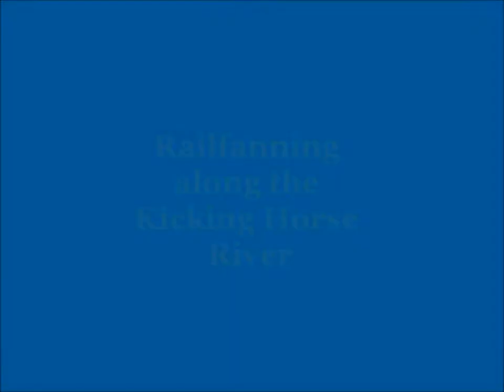Railfanning Along The Kicking Horse River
Here are some clips from my railfanning trip in the kicking horse canyon area. Before I saw any trains, I spotted a grizzly bear near the Alberta/BC border. Next, is an eastbound train climbing up the grade along Wapta Lake. Later, I filmed an eastbound intermodal between Glenogle and Palliser. I then parked at the Kicking Horse rest area and rode my bike down the old highway. There, I saw white water rafters and two trains. I finished up the day with a train passing the Lake Louise station.